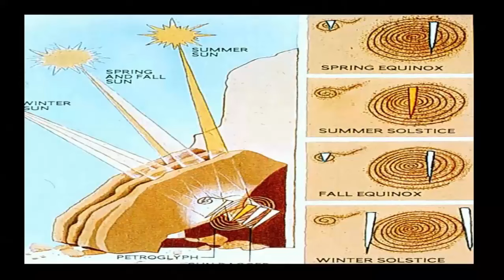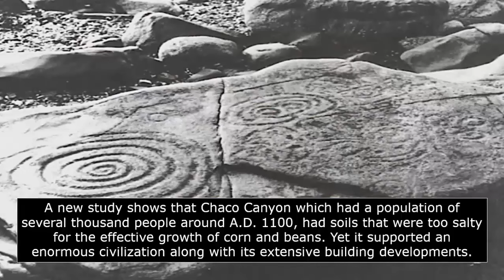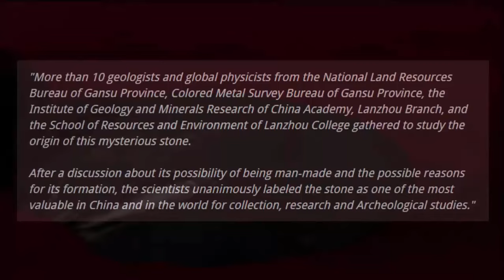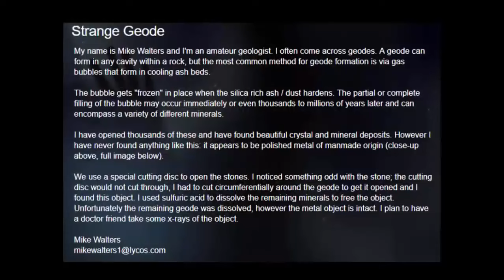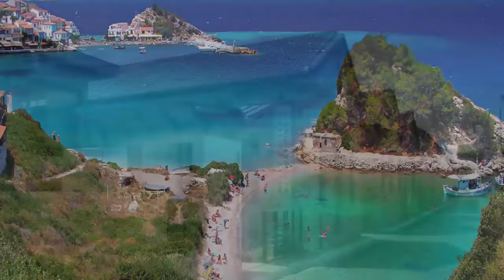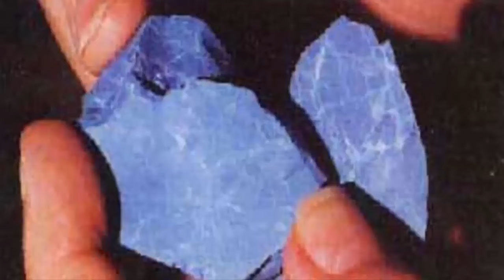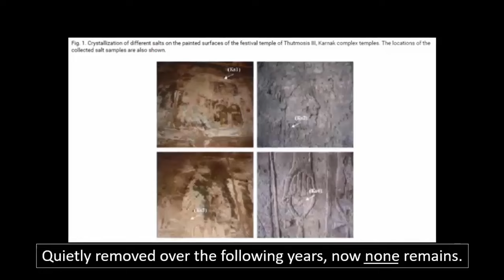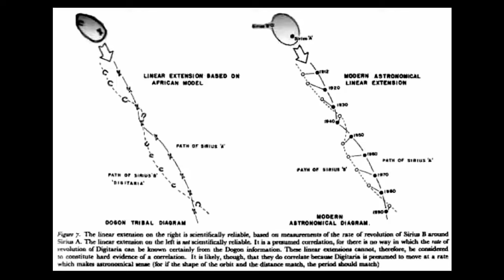Most Mind Blowing Ancient OOPARTS? 🤯